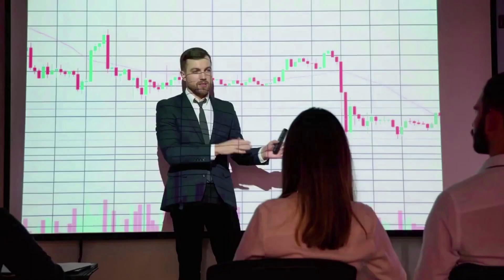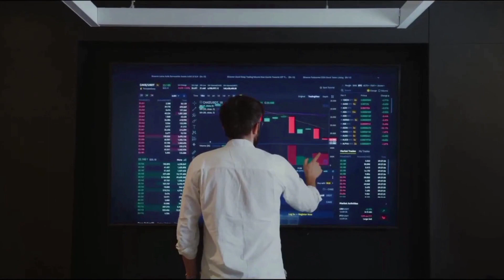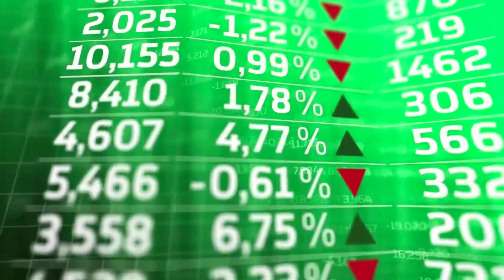MINA PROTOCOL MASSIVE NEWS THAT WILL CHANGE EVERYTHING - MINA PRICE PREDICTION 2023!!